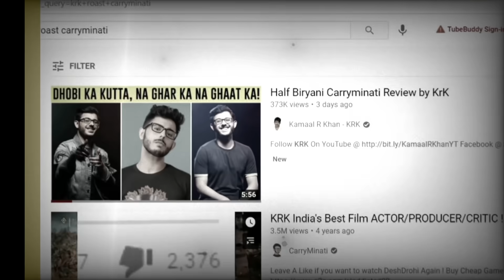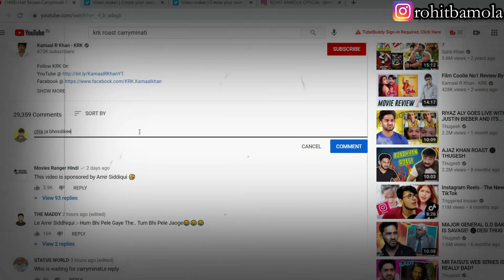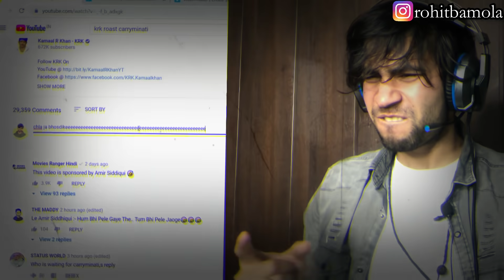AFTER AMIR SIDDIQUI AB KRK PELA JAEGA 😂🤣 || half biryani @Carryminati review by krk 🤢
Hey Bamolians, aaj ka video hai krk ke upar krk ne abhi roast kia hai carry ko matlb ek roaster ko or being a roaster ab ab krk ke roast ka roast krna mera farz hai😂😂😂 baki carry to lega hi iski usse pehle hm bhi krlete hai karwai thodi 😂

Ab latest video dali hai krk ne apne channel par half biryani Carryminati review by krk jo ki roast kahi se nhi hai bas ek gaaliyon se bhari video hai senseless 🤨 roast krne ke lie bs gaaliyan ni lgti krk sir , thodi creativity and limit ke reh kr entertaining way me kia jata hai roast , khair is video me hm hm krk sir ke roast ko roast krke unhe btaenge how to roast😂😂😂

Dosto its a fun video , mera intension kisi ko hurt krna nhi hai so don't get offended ♥️.

Credits: 1. Video edited , directed and performed by - Rohit Bamola

MY EQUIPMENTS JO VIDEO SHOOTING KE LIE USE KRTA HU ( SASTE AND TIKAU 🔥😍)

1. Boya BYM1 Omnidirectional microphone

2. DIGITEK 18" Professional big LED Ring Light With 6 Feet Tripod Stand

3. GREEN SCREEN WITH STAND ( full kit ) 🔥

4. Rode videomic me - L ( best microphone for iphone , ipad with lighting connector 🤩 ) for VLOGGING AND SHOOT YOUTUBE VIDEOS 🔥

5. Rode videomic me ( best microphone for android,🤩 ) for VLOGGING AND SHOOT YOUTUBE VIDEOS 🔥

6. MY HEADSETS ( amazing quality in less price ) 🔥 - EKSA Stereo Sound Over Ear Headphones Gaming Headset with Mic (Blue) - 👇🏻👇🏻👇🏻